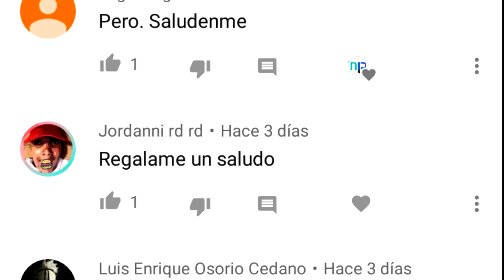EL HAITIANO MÁS BRUTO CAPÍTULO 68